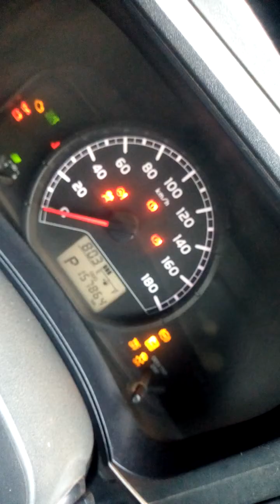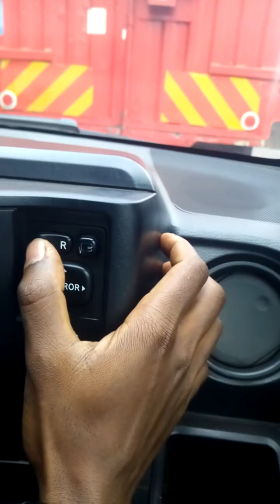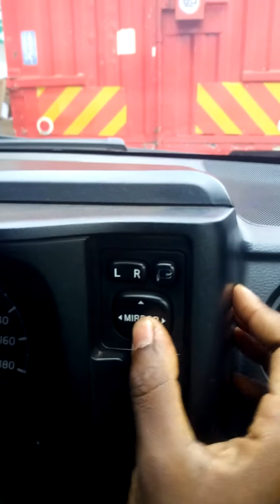How to Set Side Mirrors.